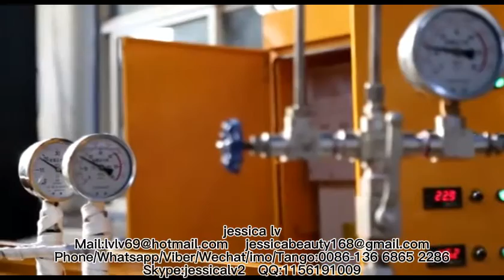New Design Plastic PE Foam Sheet ExtruderPlastic Extrusion Machine